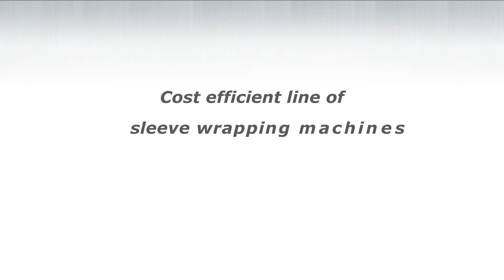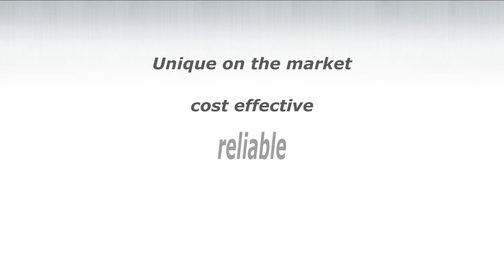AirLess Classic foliarka z tunelem do pakowania STROJPLAST